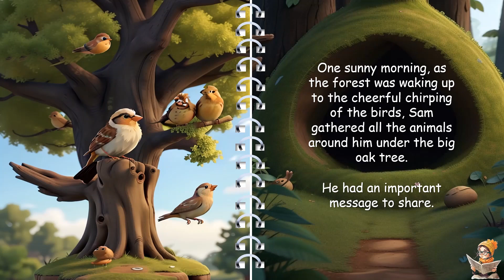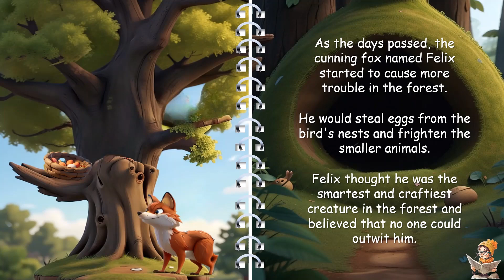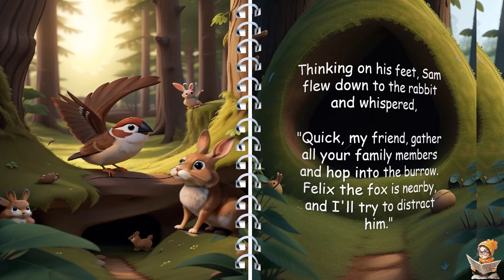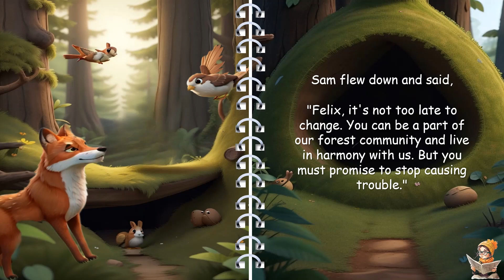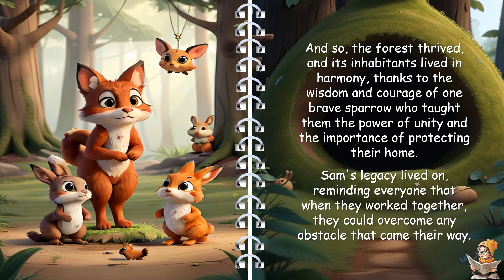The Brave Sparrow and The Cunning Fox | Read Aloud Moral Story for Kids in English | Fairy Tales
The story "The Brave Sparrow and The Cunning Fox" imparts several valuable lessons-

1. Unity Triumphs: The story illustrates the power of unity among diverse creatures. When animals join forces, they can overcome any challenge, emphasizing the strength in unity.

2. Quick Thinking and Presence of Mind: Sam's ability to think on his feet and devise a plan showcases the importance of quick thinking in times of crisis. Presence of mind can lead to creative solutions.

3. Compassion and Helping Others: Sam's immediate concern for the safety of the little rabbit and his willingness to help others in need highlight the importance of compassion and assisting those facing danger.

4. Redemption and Change: Felix's transformation from a cunning troublemaker to a peaceful member of the community emphasizes the possibility of redemption and change, teaching the value of giving others a chance to reform.

5. Leadership and Inspiration: Sam's leadership and inspirational words motivate the other animals to act courageously. Leaders can inspire positive action in their communities.

6. Problem-Solving Through Cooperation: The animals in the story resolve the problem of Felix's mischief through cooperation and collaboration, demonstrating that complex issues can be resolved through teamwork and collective effort.

7. Harmony with Nature: The tale promotes the idea of living in harmony with nature and fellow creatures, fostering an understanding that all beings share the environment and should coexist peacefully.

8. Persistence and Determination: Sam's determination to protect his fellow animals from Felix's mischief showcases the importance of persistence. Perseverance can lead to successful outcomes, even in challenging situations.

This story not only entertains but also imparts crucial life lessons, emphasizing the significance of unity, compassion, and clever thinking in overcoming adversity and building a harmonious community

Welcome to "Chuku's Wonder Tales,"@ChukusWonderTales  a magical corner of YouTube where imagination meets wisdom, and where the enchanting world of storytelling unfolds to inspire and educate young hearts. 📚✨

In a world bustling with technology and distractions, we believe in the timeless power of storytelling to captivate young minds and plant the seeds of wisdom, motivation, and life lessons. "Chuku's Wonder Tales"@ChukusWonderTales  is your go-to channel for a treasure trove of moral stories, enchanting tales, and timeless fables that not only entertain but also instill valuable virtues and principles.

🌟 Why "Chuku's Wonder Tales"? 🌟 @ChukusWonderTales

📖 Fables and Fairy Tales: Dive into a world filled with talking animals, brave heroes, and magical creatures. Our channel features a rich collection of fables and fairy tales that have been cherished for generations. From Aesop's famous tales to lesser-known gems, we've got it all.

💡 Wisdom and Life Lessons: Each story we share is carefully selected to impart important life lessons and moral values. Through the adventures of our characters, young viewers learn about kindness, courage, honesty, and the power of determination.

🎉 Imagination and Creativity: We celebrate the boundless creativity of the human mind. Our channel encourages kids to let their imaginations soar as they embark on thrilling journeys through the pages of our stories.

🤗 Family-Friendly Content: "Chuku's Wonder Tales"@ChukusWonderTales  is designed to be enjoyed by the entire family. Our stories are suitable for children of all ages, and we aim to create a shared experience where parents and kids can bond over timeless tales.

🌈 Variety of Themes: Whether it's a story of friendship, an adventure in a far-off land, or a lesson on perseverance, our channel covers a wide range of themes to keep young minds engaged and eager for more.

🌄 Explore Our Playlists: To make navigation easier, we've organized our videos into themed playlists. From "Heroes of Wonder" to "Animal Adventures" and "Magical Moments," there's a playlist for every mood and interest.

"Chuku's Wonder Tales"@ChukusWonderTales  is more than just a YouTube channel; it's a gateway to a world of imagination, learning, and inspiration. Join us on this enchanting journey as we explore the wonders of storytelling and help young minds grow, one tale at a time.

Prepare to be mesmerized, inspired, and entertained as we embark on a quest to fill hearts with wisdom and wonder. Welcome to "Chuku's Wonder Tales"@ChukusWonderTales  – where stories come alive, and the magic never ends. 🌟📚✨